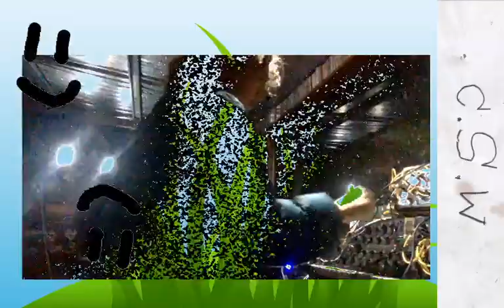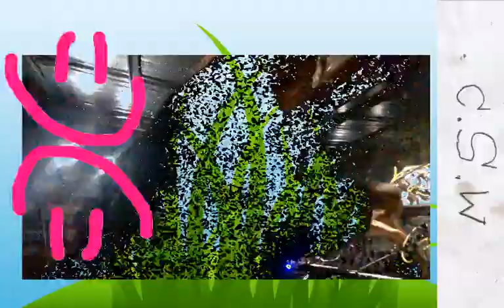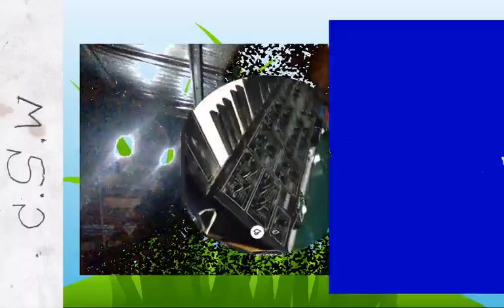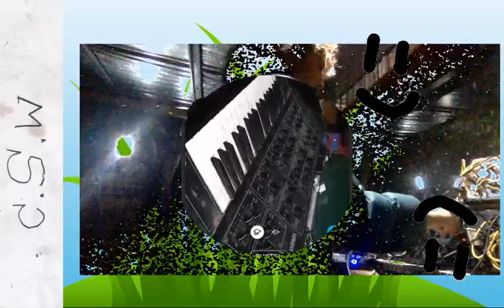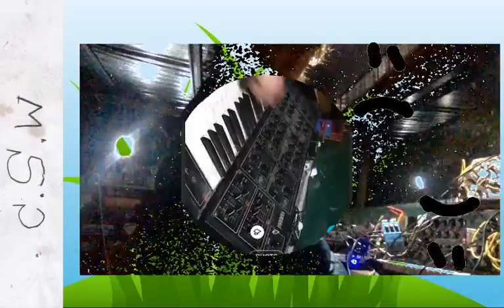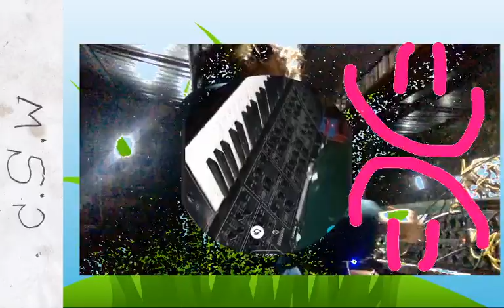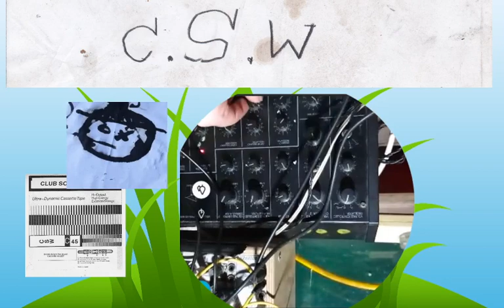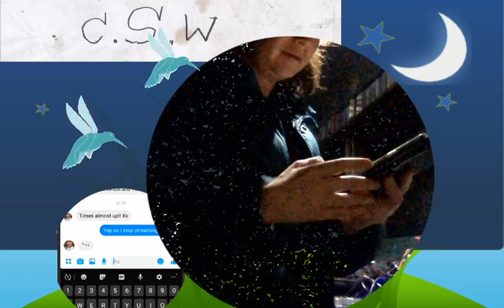Club Sound Witches COVID Live 'Y'aw in Lockdown'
CSW streaming from their treehouse in buruberongal land of darug nation (known as Spencer, Australia).  burnt out and ready to be played when there's nothing left.
2020 - the year everything changed?
Streamed on @backboneya Twitch: Forgotten: Re-released

facebook: Club Sound Witches - CSW